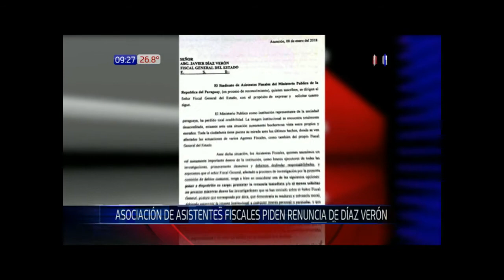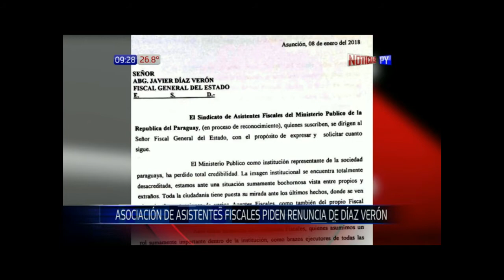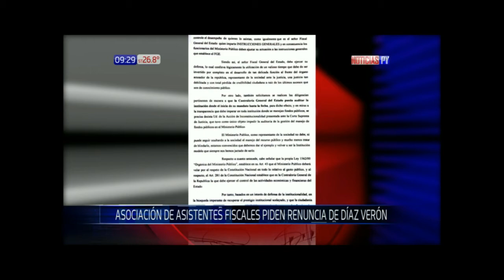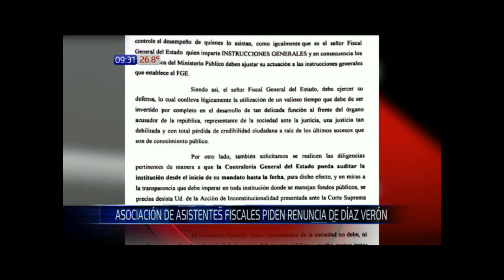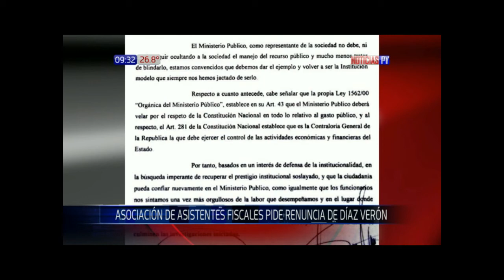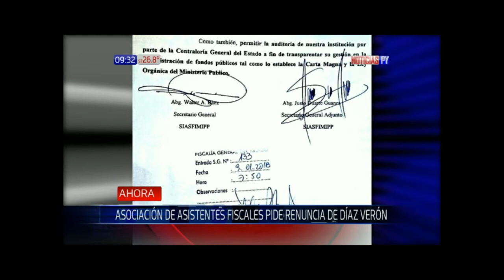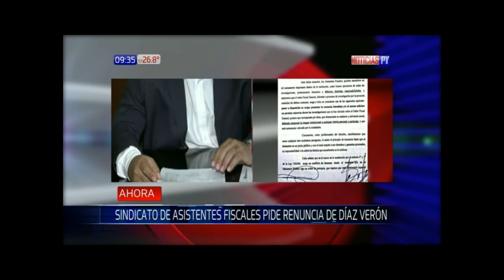Asistentes fiscales piden la renuncia de Díaz Verón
El Sindicato de Asistentes Fiscales del Ministerio Público, solicitó mediante un escrito que el fiscal general del Estado, Javier Díaz Verón renuncie a su cargo mientras dure la investigación que pesa sobre él.